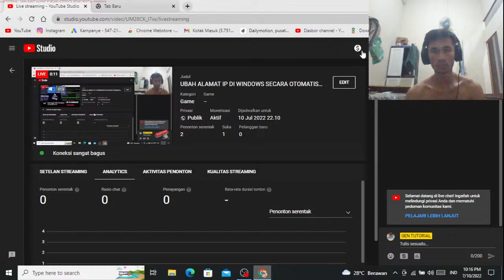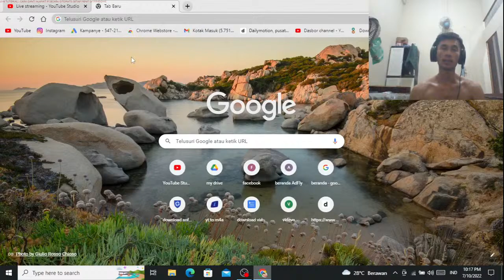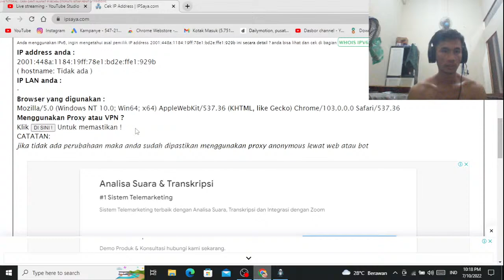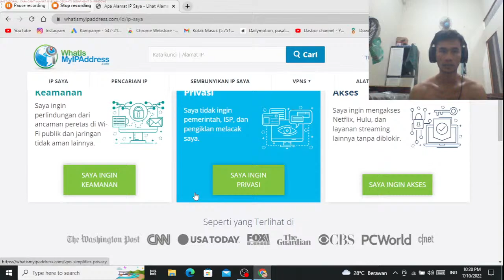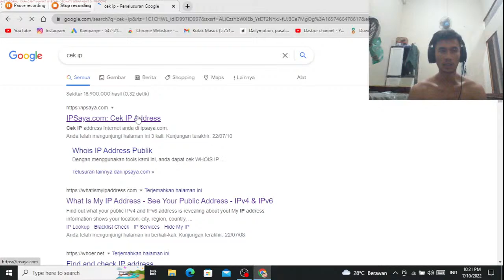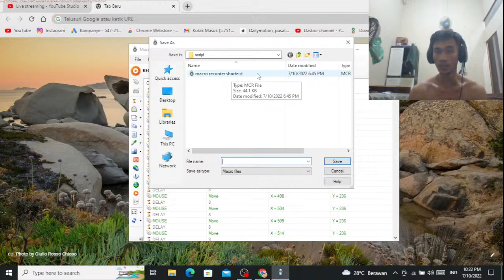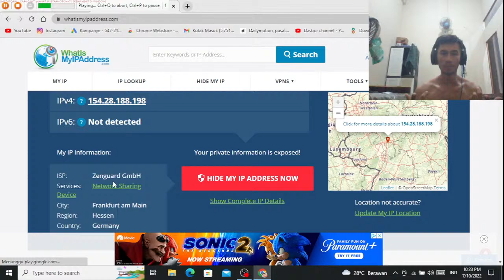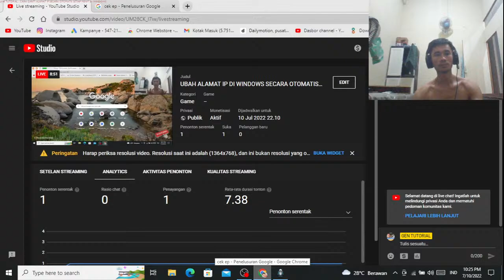UBAH ALAMAT IP DI WINDOWS SECARA OTOMATIS SETIAP MENIT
CARA UBAH ALAMAT IP SETIAP MENIT SECARA OTOMATIS DI WINDOWS